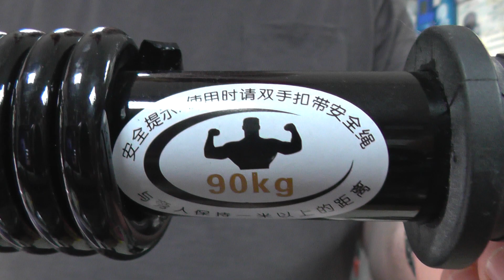Персональный рекорд с твистером Haoying Black 90kg на 24 закрытия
Точно можно гораздо больше,но не нужно.
Закрыл 24 раза за 60 сек.Темп 2,5 сек.экстремальный очень.Снижение темпа до 5-7сек.на одно закрытие увеличит минимум в два раза количество закрытий по итогу,что и произошло с золотым 80кг.А так 90кг чёрный это 80кг золотой по факту.